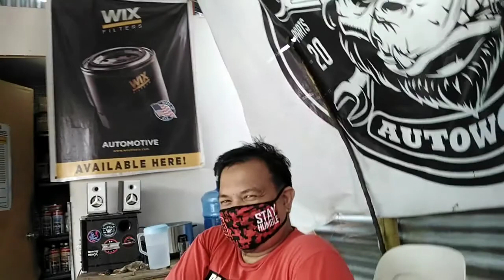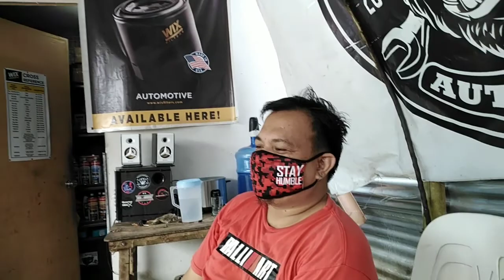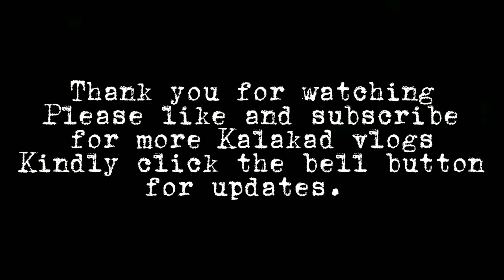Kalakad sa Negosyo [Talyer] (vlog #27)